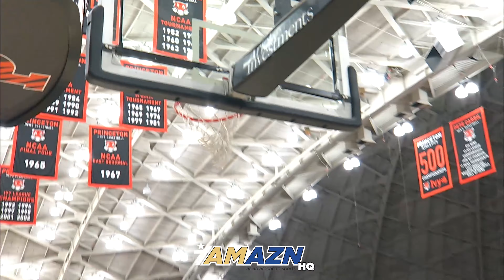THE NEXT JEREMY LIN?! D1 Point Guard Xaivian Lee is UNREAL 🔥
Meet Princeton’s 6’3”, 170-pound Korean Canadian guard Xaivian Lee. The sophomore is essentially averaging 20 points per game and is on pace to possibly even average more points in the Ivy League than Jeremy Lin did at Harvard. He's led Princeton to one of the BEST records in Division I basketball at 12-1. Look out for him come March Madness time 👀

Footage via Princeton Basketball.

Follow @amaznhq on Instagram and TikTok!